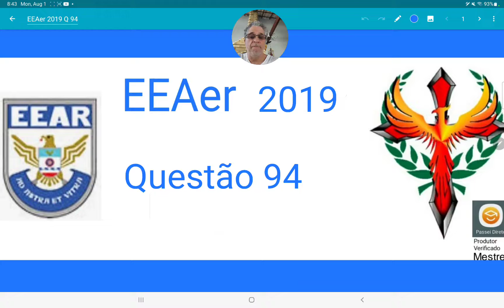EEAer 2019 questão 94, refração com ângulo de 60 graus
Um raio de luz monocromático propagando-se no ar, meio
definido com índice de refração igual a 1, incide, com ângulo de
incidência igual a 60º, na superfície de um líquido. Ao refratar,
esse raio de luz adquire uma velocidade, no líquido, de
2 10 m/s 8  Considerando a velocidade da luz no ar igual a
3x108
 m/s, qual deve ser o seno do ângulo de refração formado
entre o raio de luz refratado e a normal?